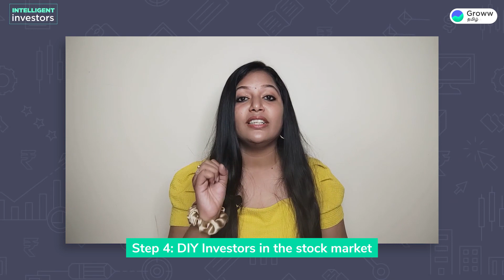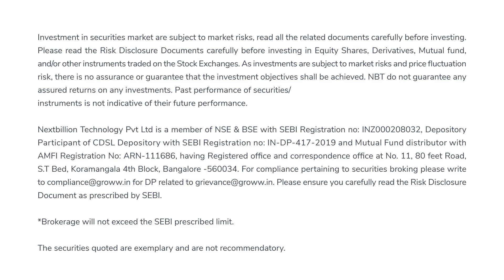How to invest in stocks for beginners 2022 - Basics of the stock market for beginners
. [Tamil]How to invest in stocks for beginners 2022 - Basics of the stock market for beginners